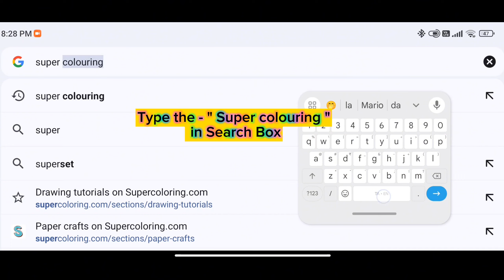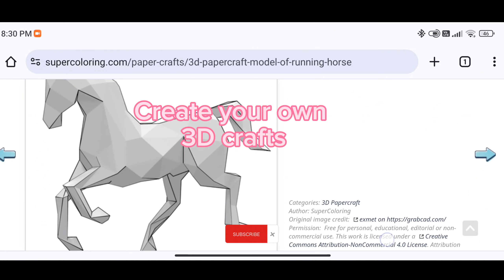3d low poly papercraft pdf free download \ how to make 3d origami paper crafts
how to download low poly pdf
how to make 3d animals
how to make a low poly
3d paper diy
how to diy 3d animal